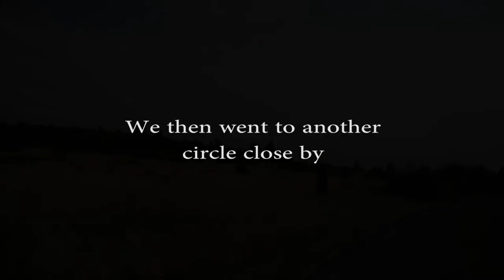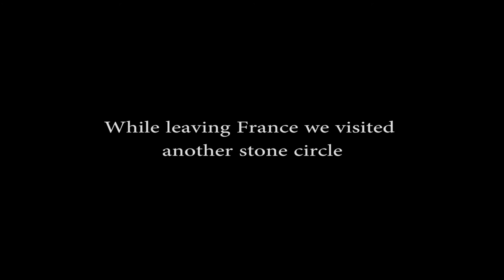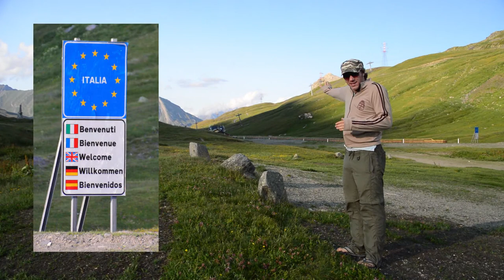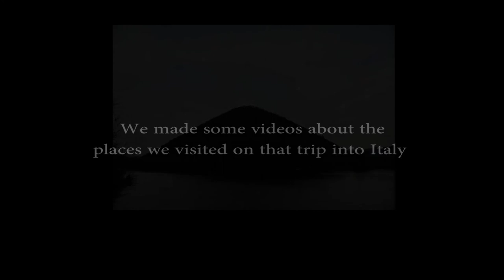Ancient France - Stone Circles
A film we made about our visit to some French stone circles.

CMA - Medicine
Tosca - FuckDubBeat
Ror-Shak - Heist